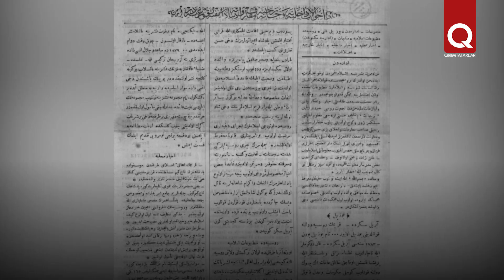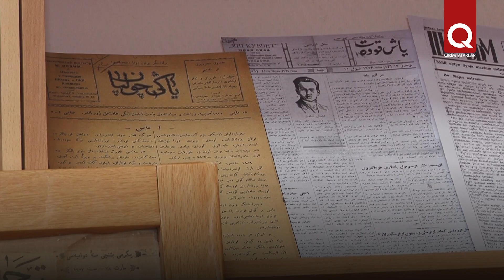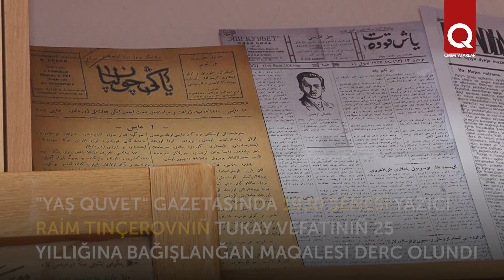Gabdulla Tukay ve Qırım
Gabdulla Tukay – meşur tatar şairi, edebiy tenqidçı, yazıcı ve cemaat erbabı. Onıñ icadı bir çoq qırımtatar müelliflerine müsbet tesir kösterdi, dep yaza  filologiya ilimleri doktorı, F. Yaqubov adına QMPU Qırımtatar tili ve edebiyatı ilmiy-araştırma institutınıñ direktorı İsmail Kerimov.